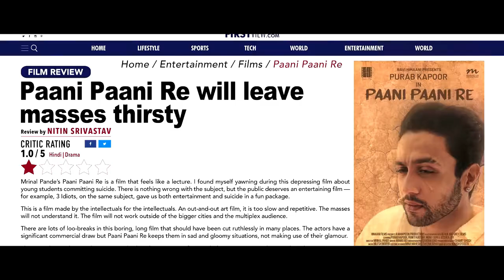Chup Lifetime Worldwide Box Office Collection, Chup Budget & Verdict Hit or Flop | Sunny Deol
Topics Covered in this Video :

chup day 1 collection
chup 1st day collection
chup day 6 collection
chup lifetime collection
chup total worldwide collection
chup budget and collection
chup box office collection worldwide
chup movie collection
chup collection
chup box office collection
chup collection day wise
chup box office
chup movie review
chup budget
chup movie budget
chup day wise collection
chup imdb
chup hit or flop
chup verdict
chup worldwide collection
chup box office worldwide
chup total collection